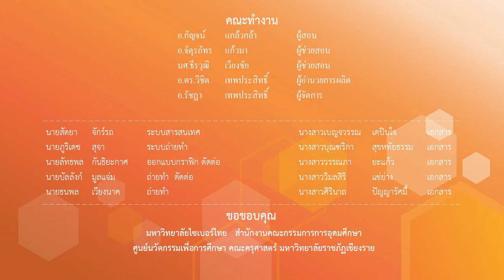การป้องกันการใช้หมัด